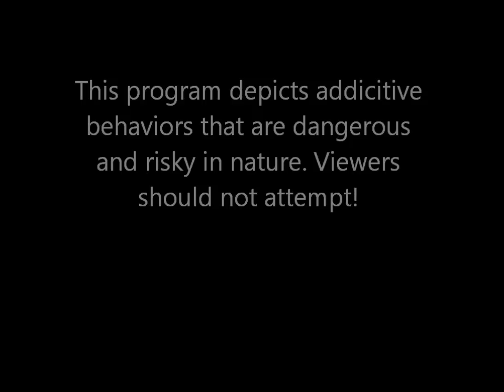My Strange Addiction.....Mental Disorder Project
Sheldon Kuips is obsessed with his car